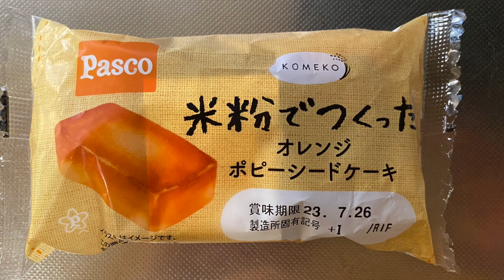【スイーツ（JAPAN sweets）】米粉でつくったオレンジポピーシードケーキ（Orange poppy seed cake made with rice flour）「敷島製パン」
米粉でつくったオレンジポピーシードケーキ
（Orange poppy seed cake made with rice flour）

282kcal